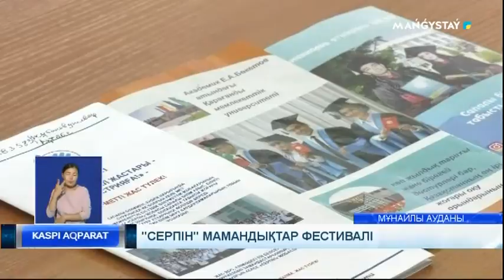"Серпін" мамандықтар фестивалі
Биыл Маңғыстау облысында 4298 түлек ұлттық біріңғай тестілеуге  қатысуға ниетті. Жалпы мектеп бітірушілер саны 5500. Осы түлектерге арналған "Серпін" облыстық мамандықтар фестивалі өтті. Онда бірнеше жоғарғы оқу орнынан келген мамандар жастарға мамандық таңдаудың маңыздылығы жөнінде айтты.